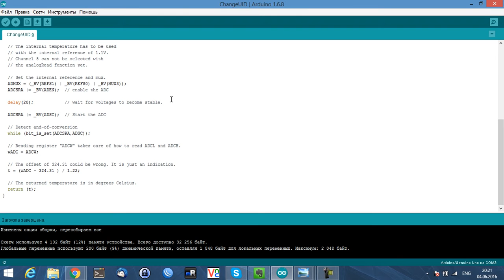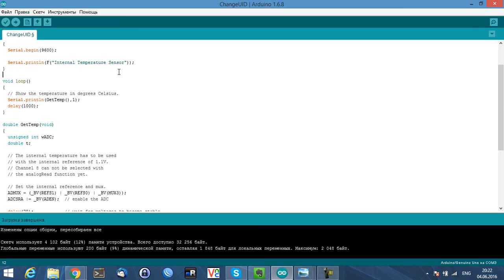Измерение температуры самого Arduino